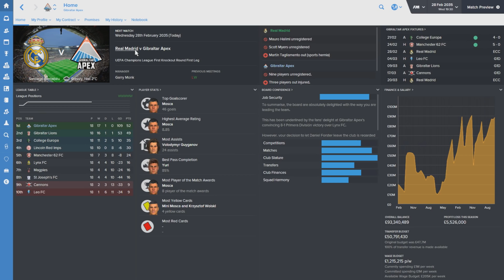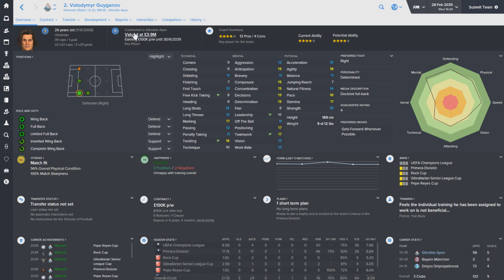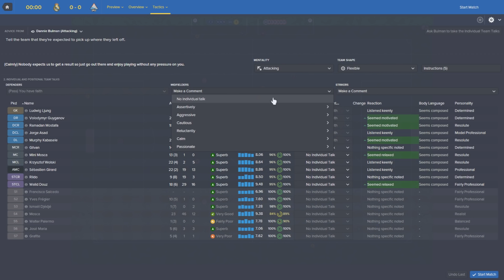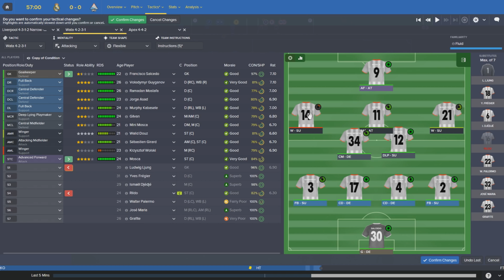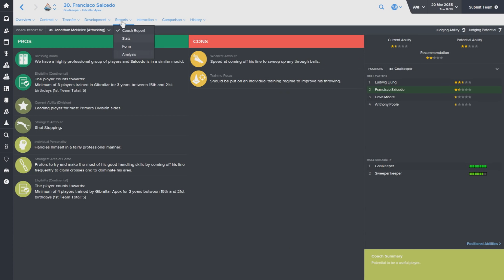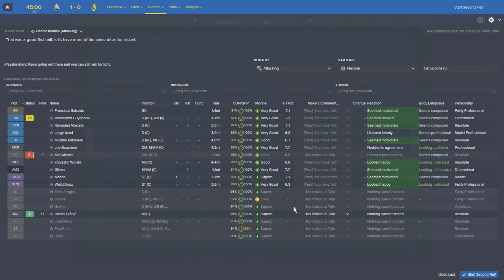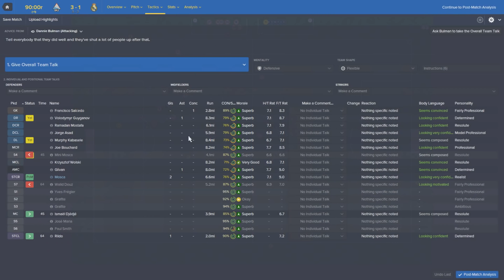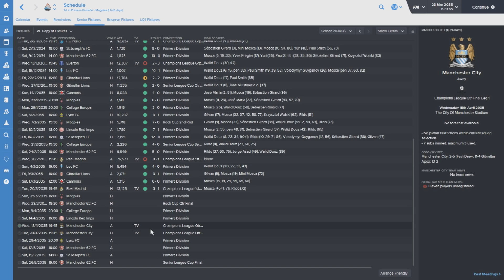The Rise To Glory - Episode 143: Real Madrid | Football Manager 2016